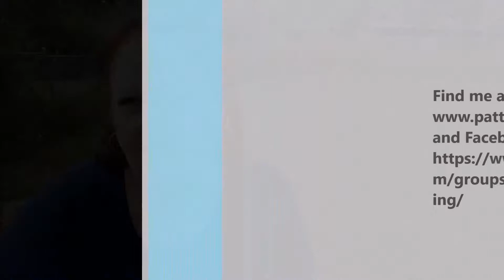Been hurt by the Church? It's not your fault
The Narcissist is in the Church and in our relationships, lets begin to learn how to deal with him/her